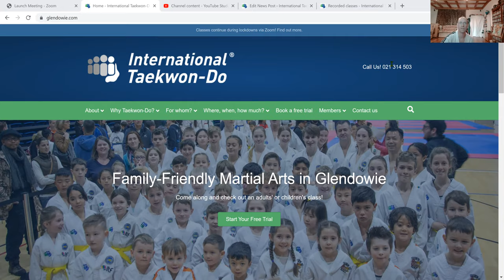Tuesday 14 December 2021, children and junior grades